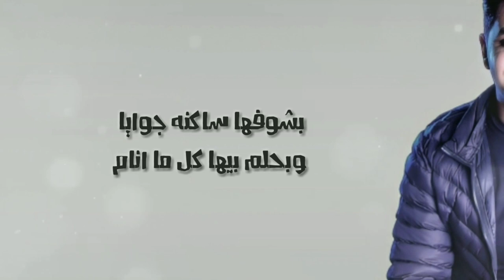محمد عادل - قصة حب Mohamed Adel - qest hob (Official Lyric Video)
كلمات : امير حمدان  - lyrics by : Amir Hemdan
الحان وتوزيع : حمني - Arranged & Composed by : Hamany
ميكس وماستر : ميفريك - Mixing & Mastering by : me-Verick
جيتار : مصطفي نصر- Guitar : Mostafa Nasr
طبله : محمد ابو المعاطي -  Tabla : Mohamed Abo elmaatie
ناي : مودي الشافعي - Nay : Mody Elshafey
Muntaj : Osa Mafia
ادارة اعمال : محمد العدوي 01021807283 / 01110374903
- كلمات الاغنية:
 مليش في الحب غير قصه
انا وهي وكام ورده
وكام نجمه شاهدلنا
 قابلنا بعضنا صدفه

 بيندهنا القمر نجري
ونسهر تحت ضي عنيه
 فنحضن بعضنا ونحكي
 فنصبح في القصص حبيبين

 بشوفها ساكنه جوايا
وبحلم بيها كل منام
 وبصحي الاقيها مش قاعده
بتوحشني فبرجع انام
بشوفها في حلمي من تاني
 عريس وعروسته في الكوشه
 حبيبتي خلاص بقت جمبي
 خلاص عرفت انها قلبي

 صحيت فجاة لقيت دقة
 واول مرة بسمعها
 لقيتها بنظرة خطفتنى
 خدتنى معاها للجنة